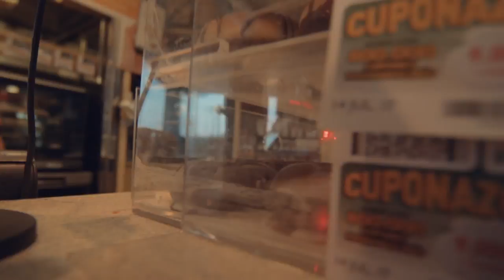¿Con qué PROGRAMA EDITAMOS? - Q&A - ESPECIAL 5K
Saludos!

CANCIONES UTILIZADAS EN EL VIDEO:

Panthurr - Woof.

Premiere Pro CC, After Effects CC y Photoshop CC